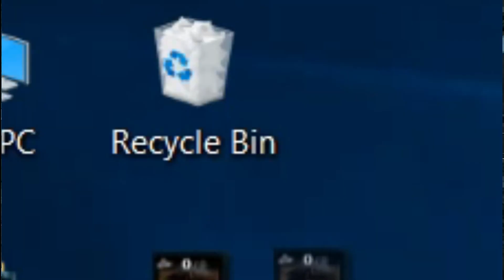UPDATE KAHA HAIN!? - DBD MOBILE (PINHEAD?)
Thanks for washin :')

Add me in game, My ID - Booty'Os

Device : Apple iPad Mini 5

and Moreee!

dead by daylight n,
dead by daylight op,
dead by daylight o,
dead by daylight pro,
dead by daylight rage,
dead by daylight survivor,
dead by daylight s,
dead by daylight survivors,
dead by daylight t,
dead by daylight t bag,
dead by daylight update,
dead by daylight videos,
dead by daylight youtubers,
dead by daylight 2019,
mobile gaming,
Mobile game,
Mobile games,
Mobile gamer,
mobile youtuber,
android,
android gaming,
DBD Gameplay,
DBD survivor,
DBD Android,
DBD MOBILE GAMING,
DBD ONLINE,
DBD online gameplay,
DBD beta,
dbd mobile beta
hd android games,
hd android games 2019,
hd android games apk,
free hd android games,
upcoming hd android games 2019,
must have android games,
how to android games,
note8 apps,
note8 galaxy,
note8 gameplay,
note8 gaming,
note8 60fps,
6gb ram games android,
best 60 fps games android,
android gaming,
mobile gaming,
mobile phone games,
mobile phone gaming,
Gaming on mobile,
Games on mobile phones,
Game on mobile phones,
Gamer on mobile,
Gamer on mobile phone,
Games for mobile,
Games for Android phones,
Games for Android phone,
Games for smartphones,
Gaming on smartphones,
Gaming on smartphone,
Dead by daylight Surviving,
Dead by daylight mobile Survivor,
Dbd Survivor,
Dbd mobile Survivor,
DBD mobile Survivor gameplay,
Survivor DBD,
Survivor DBD mobile,